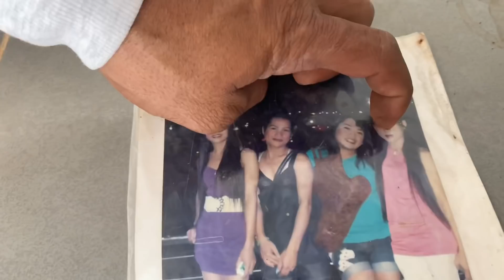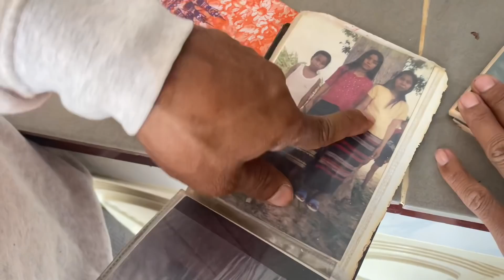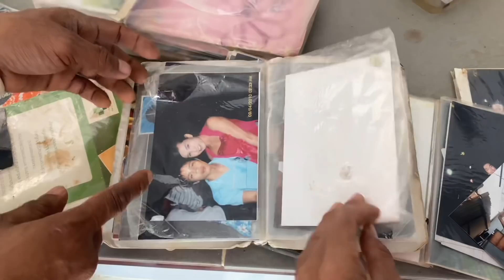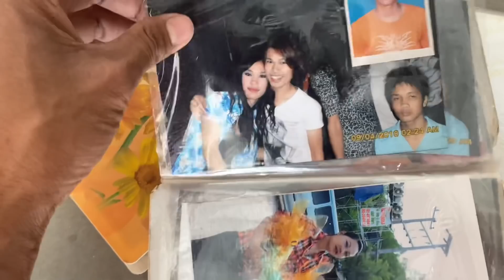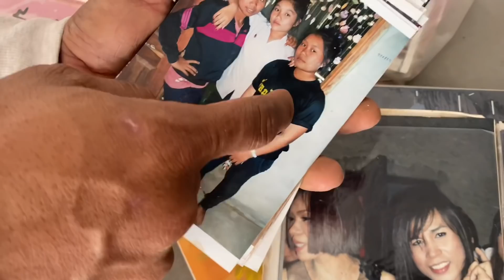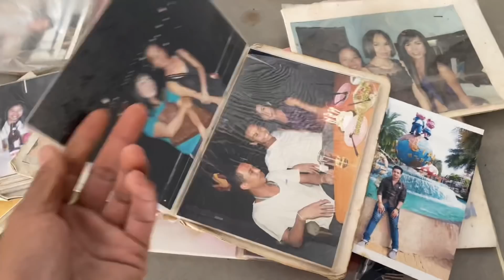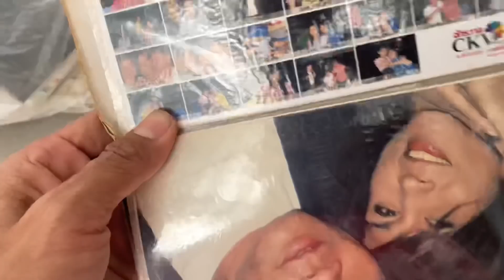บ้านหลังที่สอง เจ้อัมมะลา กำลังเส็รจ มาเจอรูบเก่าๆสมัย พวกนางอยู่ ก ท ม